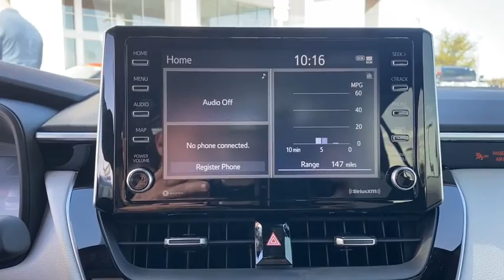2021 Toyota Corolla Davenport, Celebration, Kissimmee, Lakeland, Sebring, FL MP073414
Barcelona Red Metallic New 2021 Toyota Corolla available in Davenport, Florida at Miracle Toyota. Servicing the Celebration, Kissimmee, Lakeland, Sebring, FL area.

Miracle Toyota
37048 US-27

Recent Arrival!Barcelona Red Metallic 2021 Toyota Corolla SE 2.0L I4 DOHC 16V18 Machined Alloy Wheels 4-Wheel Disc Brakes 6 Speakers ABS brakes Air Conditioning AM/FM radio Apple CarPlay/Android Auto Auto High-beam Headlights Automatic temperature control Brake assist Bumpers: body-color Delay-off headlights Driver door bin Driver vanity mirror Dual front impact airbags Dual front side impact airbags Electronic Stability Control Emergency communication system: Safety Connect with 3-year trial Exterior Parking Camera Rear Front anti-roll bar Front Bucket Seats Front Center Armrest Front reading lights Front Sport Seats Front wheel independent suspension Fully automatic headlights Heated door mirrors Illuminated entry Knee airbag Leather Shift Knob Leather steering wheel Low tire pressure warning Occupant sensing airbag Outside temperature display Overhead airbag Panic alarm Passenger door bin Passenger vanity mirror Power door mirrors Power steering Power windows Premium Fabric Seat Trim Radio data system Radio: Audio Rear anti-roll bar Rear seat center armrest Rear side impact airbag Rear window defroster Remote keyless entry Security system Speed control Speed-sensing steering Split folding rear seat Spoiler Steering wheel mounted audio controls Tachometer Telescoping steering wheel Tilt steering wheel Traction control Trip computer Turn signal indicator mirrors and Variably intermittent wipers.Factory MSRP: $24440 31/40 City/Highway MPG